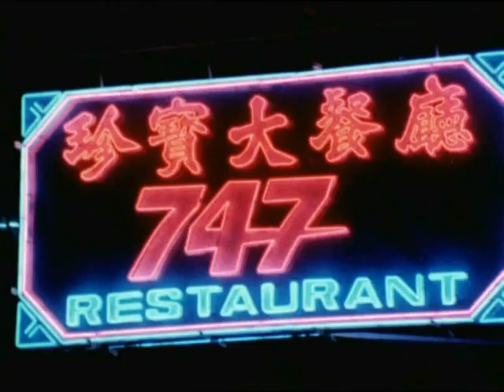Dragon Squadron (1973)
Recruitment film for the Royal Navy, focusing on the "Dragon Squadron", based in Hong Kong. The Dragon Squadron is responsible for assisting the Hong Kong police in policing Hong Kong's waters. Includes scenes onboard patrol ships HMS Yarnton, HMS Beachampton, HMS Wolverton and HMS Wasperton.